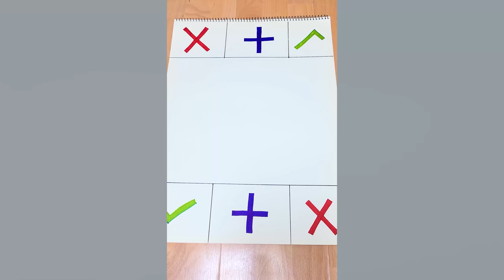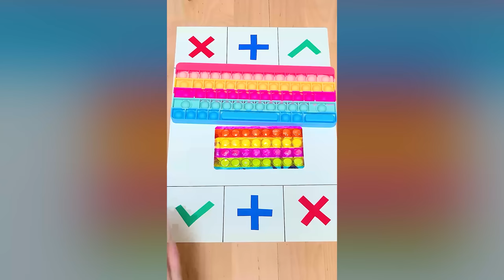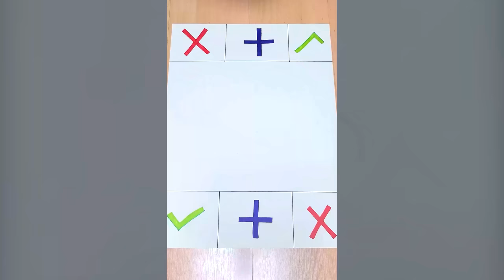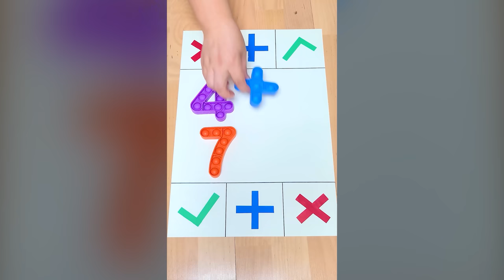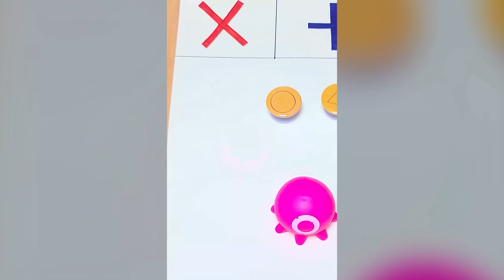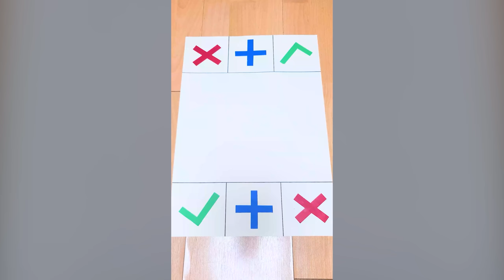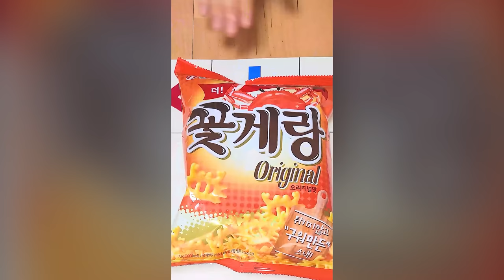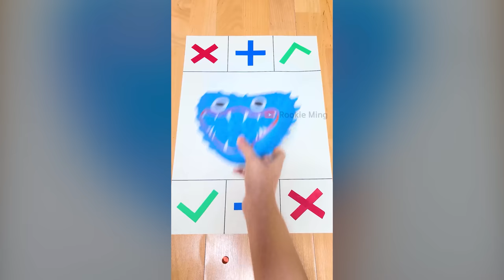1시간 팝잇, 말랑이 거래 모음집😍🤝😒 Trading Fidget Toys Asmr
𝗠𝘆 𝗦𝗡𝗦
 🌊  opensea - rookie ming
 🧚‍♀️  zepeto - rookieming
 🍀  Naver tv - rookieming 루키밍